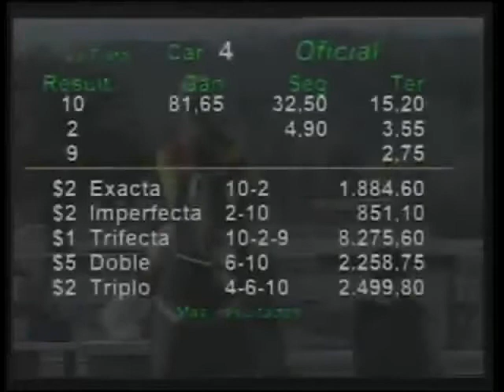La Plata 08/08/13 04